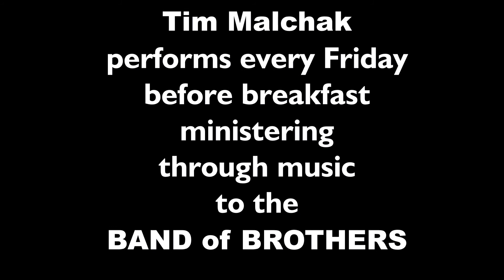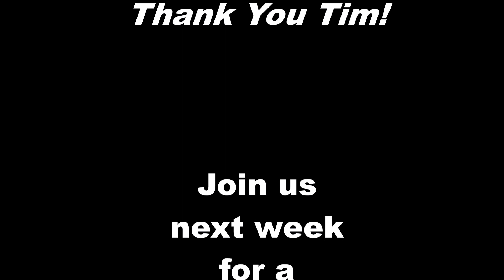Band of Brothers Ministries, August 7, 2020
Band of Brothers Ministries
Pastor Anthony Lee Edwards, Speaker